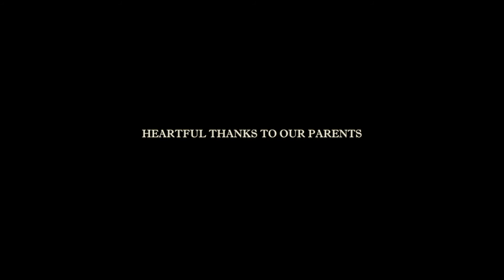Ente Keralam - Music Video on Kerala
Made by Department of Electronics and Media Technology student.

If your interested to know more about the department,
Kindly fill the Form